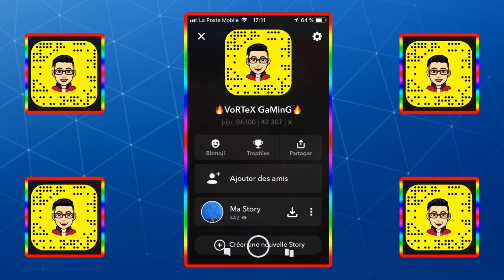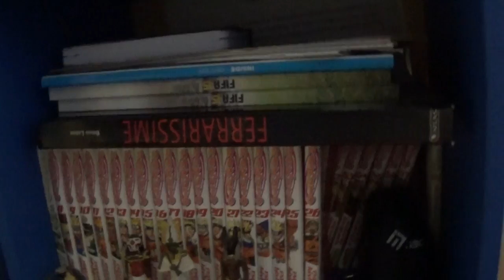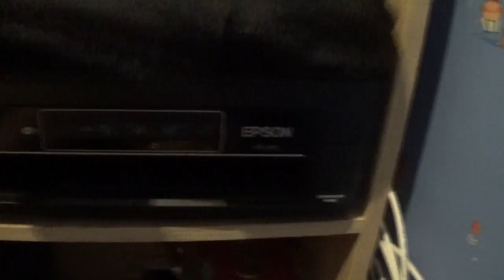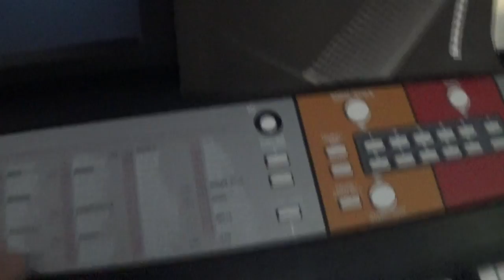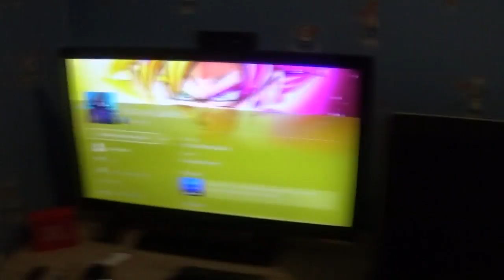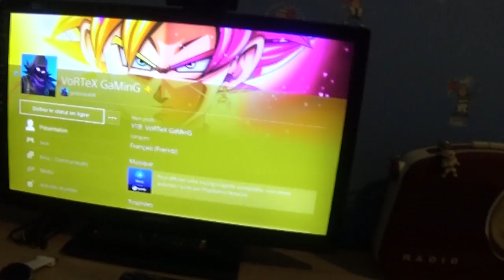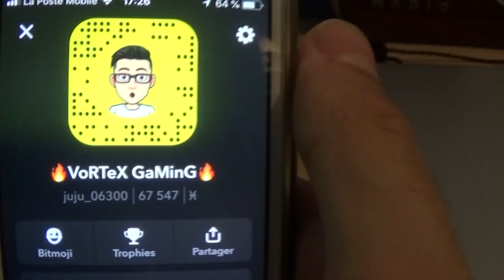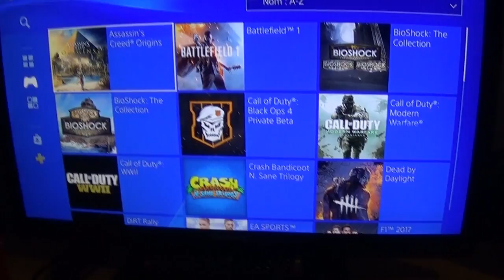SETUP 2018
▃▅▆▇█▓▒░Salut tous le monde c'est VoRTeX !░▒▓█▇▆▅▃▂

Videos :
►Le lundi à 18H30
►Le mercredi à 18H30
►Le vendredi à 18H30

►Mon Snap : juju_06300

►Mes PSN : ► (Pour GTA ) VoRTeX_GaMeR8767
► (Pour les autres jeux) goldorack06
➡En route vers les 10K ⬅
└┐▒▒▒▒▒▒""Ciaoo